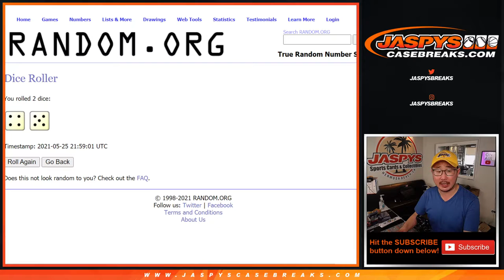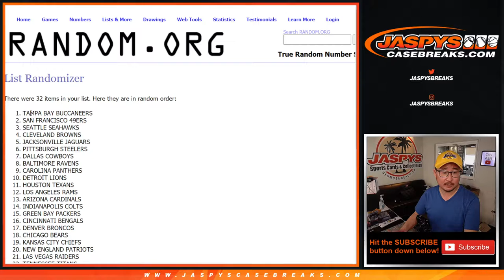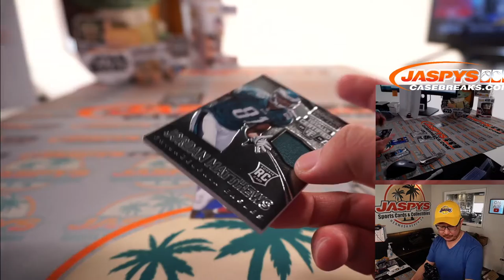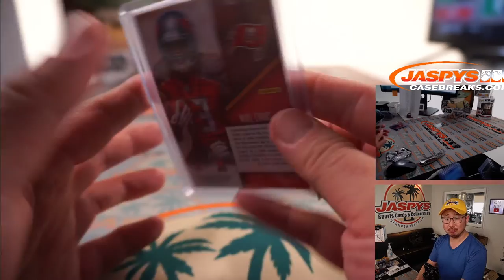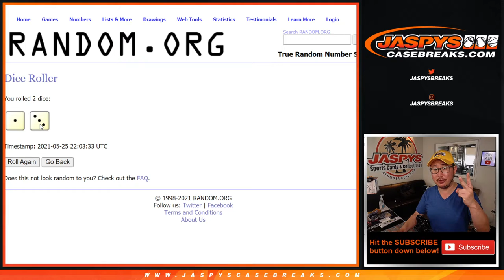Tu, 05.25.21 // 2014 TOTALLY CERTIFIED 1-BOX BREAK #7 *RT*